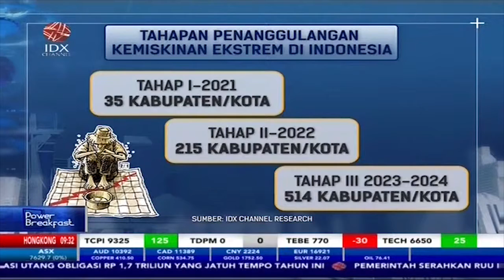Mendes PDTT Yakin Target Kemiskinan Ekstrem 0 Persen di 2024 Tercapai | POWER BREAKFAST (1/10/2021)